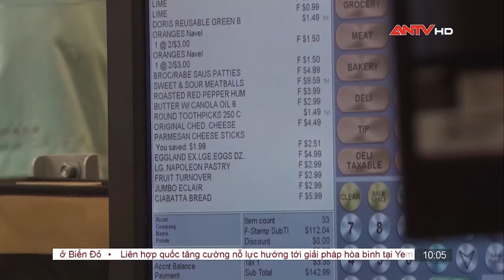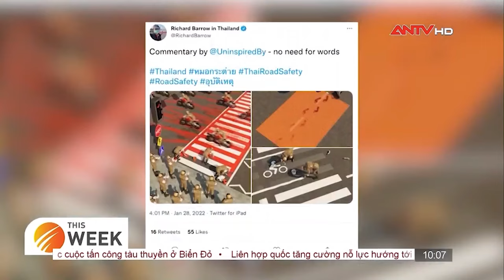Israel tăng cường pháo kích khắp dải Gaza | An ninh Thế giới ngày 8/11 ANTV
Trong bản tin sẽ có những tin chính sau:
Israel tăng cường pháo kích khắp dải Gaza
Houthi tuyên bố sẽ tiếp tục các cuộc tấn công tàu thuyền ở Biển Đỏ
EPC tìm kiếm giải pháp cho các thách thức an ninh toàn cầu
Chính quyền Mỹ đương nhiệm cam kết việc chuyển giao quyền lực hòa bình
FED hạ lãi suất lần thứ 2 trong năm
CuBa tập trung khắc phục hậu quả của bão Rafael
Thái Lan công bố kế hoạch giảm thiểu tai nạn giao thông
Nhật Bản: Nhiều địa phương kêu gọi ngừng đi bộ trên thang cuốn
Câu chuyện quốc tế: Cải thiện y tế cộng đồng bản địa Australia